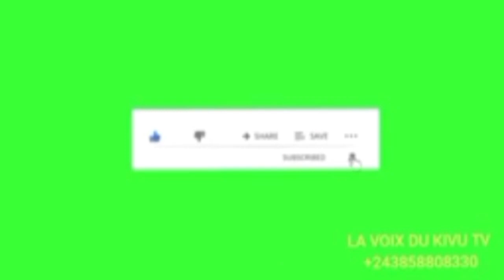LE BILAN DES AFFRONTEMENTS ENTRE MAÏ-MAÏ MTETEZI ET LES BURUNDAI EST: 17 MORTS, 2 BLESSÉS, 5AK47...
Luttons tous contre l' agression étrangère, l'ONU et les pays de l'Est d'Afrique cesser de soutenir les terroristes de M23